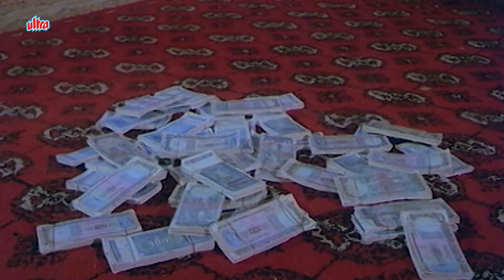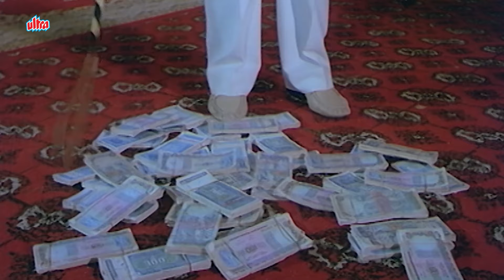रेखा ने कर ली किसी और से शादी, अब क्या करेंगे संजीव कुमार ? - Jabardast Scene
Movie:- Ram Tere Kitne Naam

Cast :
Sanjeev Kumar as Ram "Peturam" / Ram Kumar
Rekha as Radha Singh
Prem Chopra as Thakur Tej Singh
Shammi Kapoor as Film Director
Vinod Mehra as Aloknath Gupta
Sachin as Gopi / Chandan
Lalita Pawar as Ram's Grandmother
Jagdish Raj as Jailor
Chandrashekhar as Judge
Sudhir as Diwan Lalchand
Yunus Parvez as Chaudhary Harbhajan Singh
Pinchoo Kapoor as Ram Kumar's Lawyer

Producer: Harish Shah
Director: P. Madhavan